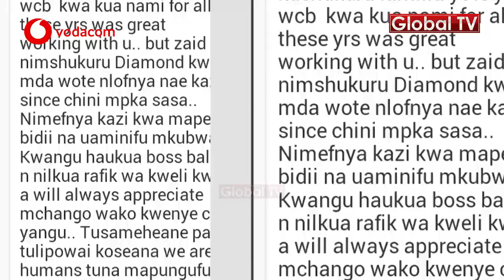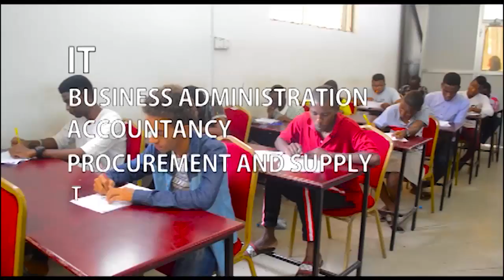UONGOZI WCB Kuna Tatizo, Babu Tale Ndiyo Alisababisha Niondoke: Almasi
Aliyekuwa Supervisor wa Kundi la Wasafi Classic Baby (WCB), Almas Mzambele amefunguka kwamba kuna tatizo kubwa kwenye uongozi wa Kundi la WCB na kuongeza kwamba Babu Tale ndiye aliyesababisha akaondoka kwenye kundi hilo.

Almasi ameongeza kwamba kati ya wasanii wote waliopo WCB, ni Rich Mavoco pekee ndiye mwenye mkataba, lakini wengine wote wanafanya kazi kishkaji nandiyo maana inapotokea wametimuliwa kwenye kundi hilo, hawana pa kukimbilia huku akiwatolea mfano Q Boy Msafi, Kifesi na Mwarabu Fighter.